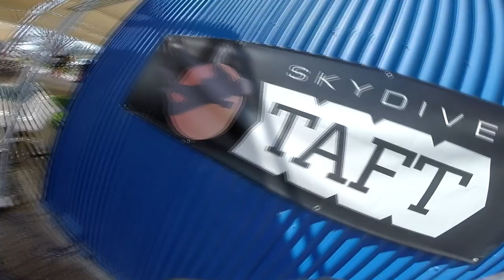Manuel Sosa Skydive Taft.